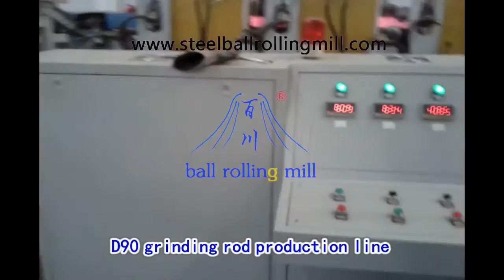90mm grinding rod production line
As the crushing medium of rod mill, the wear-resisting steel bar is used for crushing the materials in mill. It is widely applied inaluminium oxide, coal mill, dressing plant, chemical plant, electric power department and the like.
At present, most of the wear-resisting steel bars in the domestic market are the 65Mn steel bar raw materials rolled by therolling mill, its hardness is HRC15-25, impact toughness is 5J/cm?, the inner stress of round steel is not relieved, and itis disorganized, it is easy to causes rupture, bending, sharp both ends and other problems. Abrasion resistance is poor andconsumption is large.
We know the principle that a good sword also becomes scrap iron if it is not treated thermally, in order to meet market demands,we design the heat treatment tempering production line of wear-resisting steel bar, the hardness of the tempered steel bar isHRC45-58, impact toughness is 12J/cm?, tensile strength is ≥1000Mpa/mm?, when it is up to 3.5m in rod drop test, it isfree from fracture for more than 15000 times, compared with the non-tempered round steel, the tempered one can reduce about40% of energy consumption.